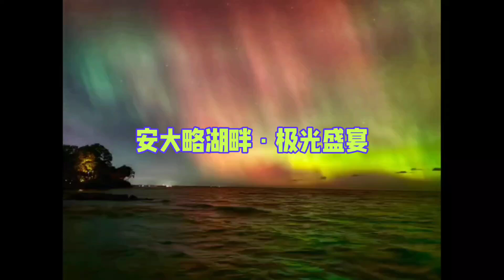October 10 2024 Northern Light in Rochester, NY